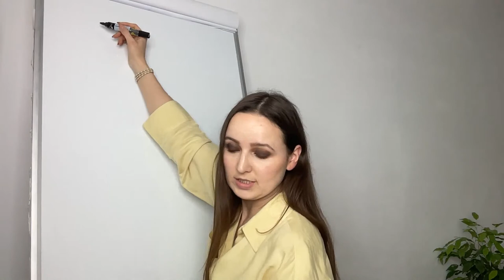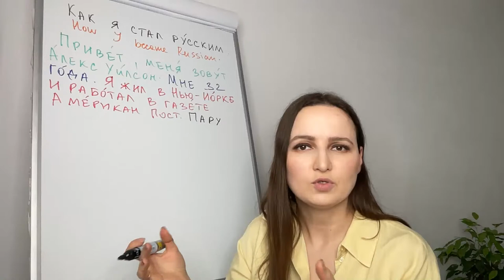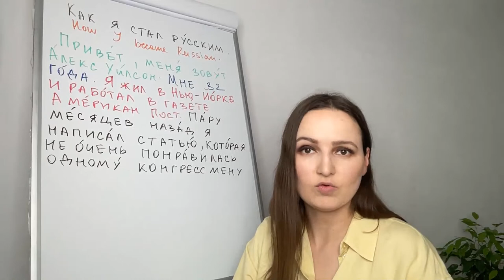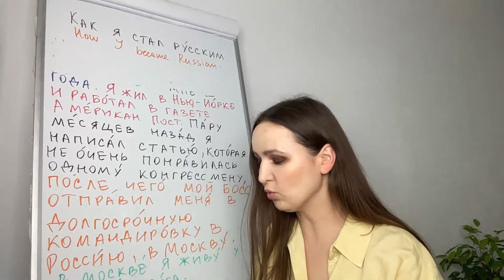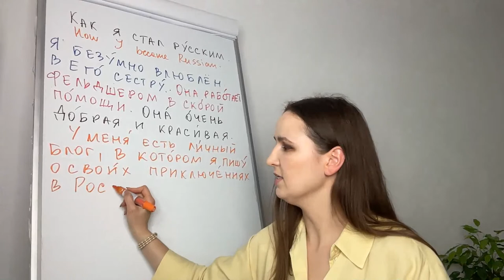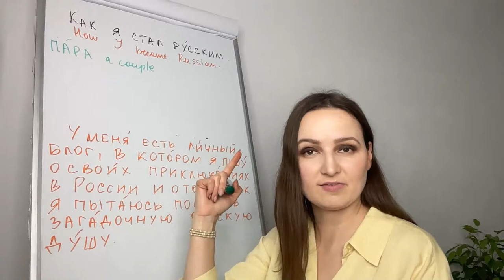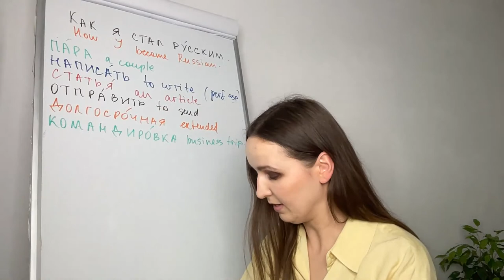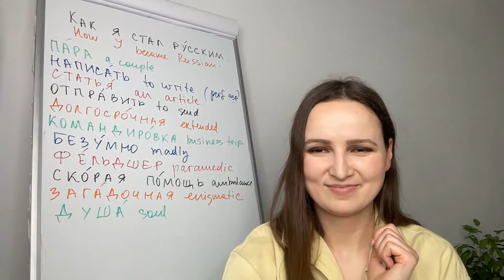548. How I became Russian | Short Story